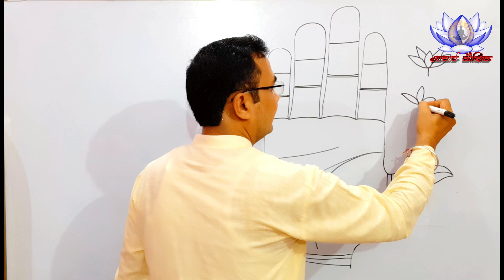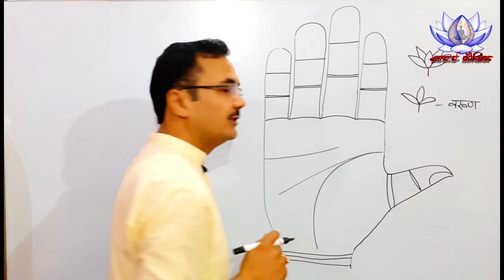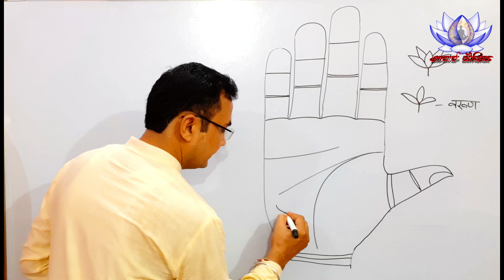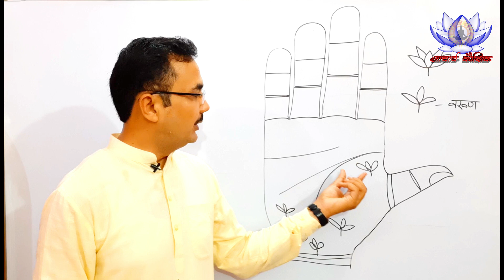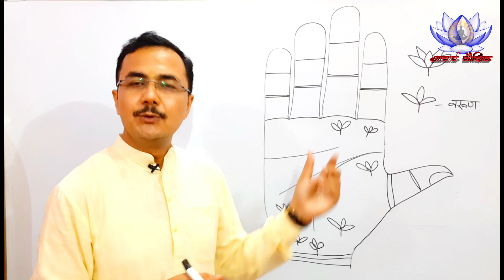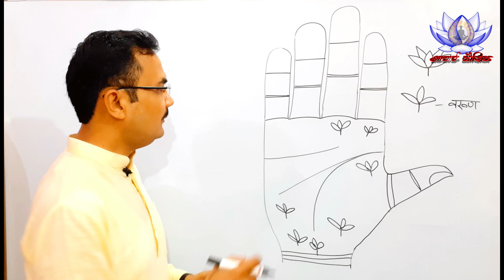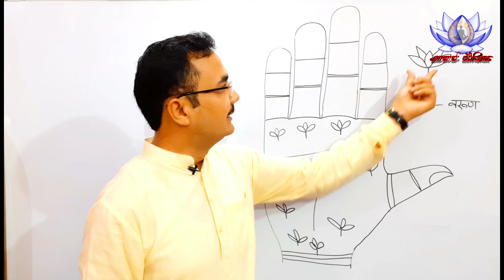कमल चिन्ह का विभिन्न पर्वतों पर फल || Lotus sign effect on different mounts || Palmistry Lec. 139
Palmistry हस्तरेखा ज्ञान Lec. 139  (सामुद्रिक शास्त्र) Hast rekha lesson - 139 in Hindi
hastrekha
राजीव कौशिक
आचार्य राजीव कौशिक
आचार्य कौशिक
Acharya Kaushik